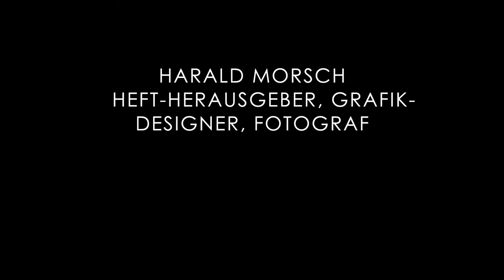Offene Ateliers Paderborn und Umgebung 2020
Die Eröffnung der Begleitausstellung der Offenen Ateliers Paderborn 2020 am 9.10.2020 findet halbvirtuell statt. Da sich nicht so viele Gäste gleichzeitig in den Räumen aufhalten dürfen, haben wie die Eröffnungsreden aufgezeichnet.
Es sprechen:
Dr. Alexandra Sucrow, Vorsitzende des Kunstvereins Paderborn
Harald Morsch, Fotograf, Grafik-Designer, HEFT-Herausgeber